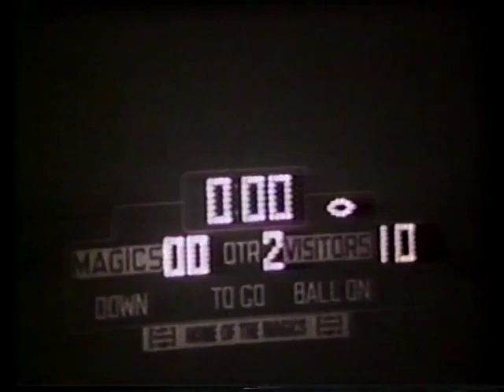WHS Varsity Football: 1982 Highlights